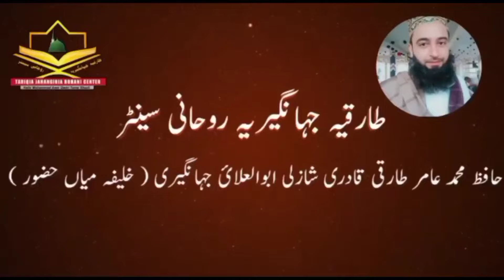salamun qaulum mirrabir rahim || rabi ul awal 2020 || سلام قول من رب الرحيم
salamun qaulum mirrabir rahim

Har jaiz hajat pori karne ka Amal || rabi ul awal 2020 || ہر جائز حاجت پوری کرنے کا عمل || ربیع الاوّل

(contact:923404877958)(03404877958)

Rohani jawahir
Ruhani jawahir
niazi Khan 1968
Rohani malfozat
tariqia jahangiria rohani markaz
tariqia jahangiria Ruhani center

Islamic Teacher,Islamic Teacher Official,The Urdu Teacher,Quran Aur Hadees,Spread The Islam,AJ Official,Darsequran.com,surah yaseen tarjuma ke sath,surah yaseen surah rahman,surah yaseen with urdu translation,surah yaseen urdu tarjuma ke sath,surah yaseen qari abdul basit,surah yaseen ki fazilat,surah yaseen ka wazifa,surah yaseen ayat no 58,surah yaseen benefits,salam qolam min rabbin rahim Ky Mojzat,سلام قولا من رب رحيم